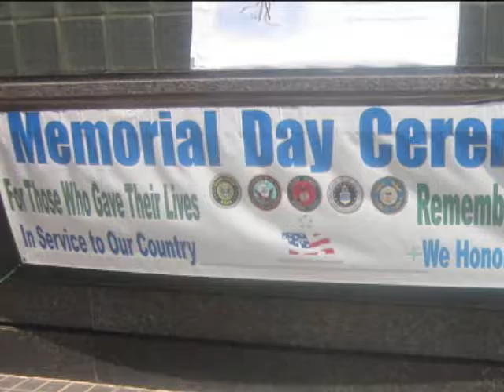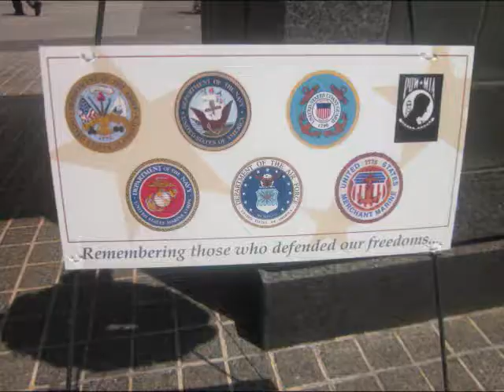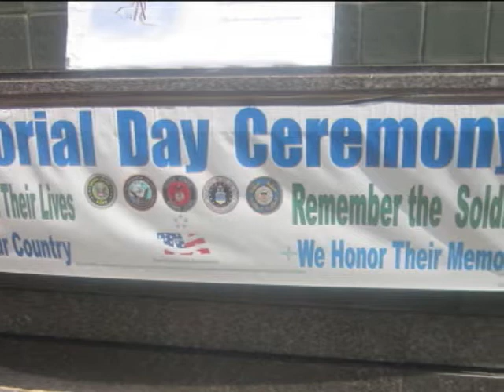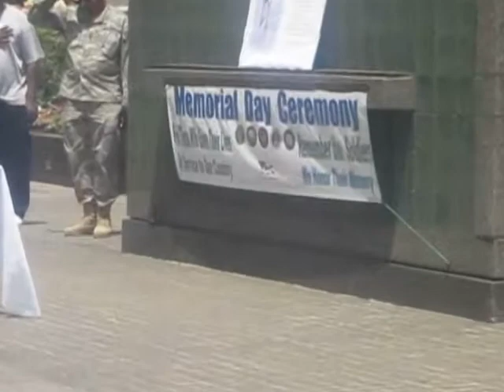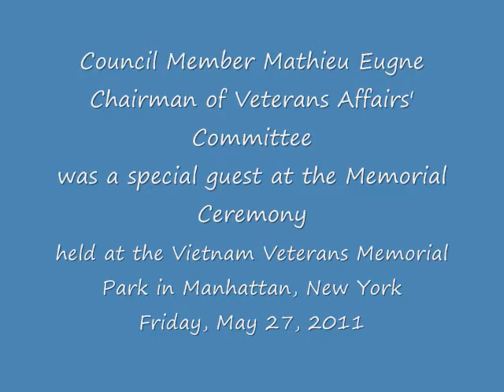Council Member Mathieu Eugene Honors U.S. Troops on Memorial Day: Friday, May 27, 2011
Council Member Mathieu Eugene Honors U.S. Troops on Memorial Day: May 27, 2011